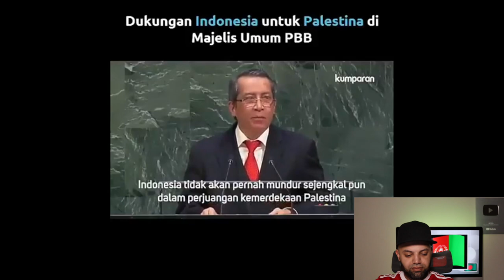ALLAHU AKBAR !!!! INDONESIA TIDAK AKAN MUNDUR SEJENGKAL PUN DALAM PERJUANGAN KEMERDEKAAN PALESTINA